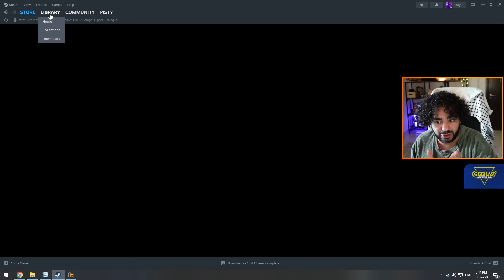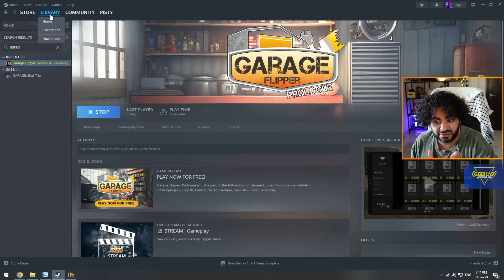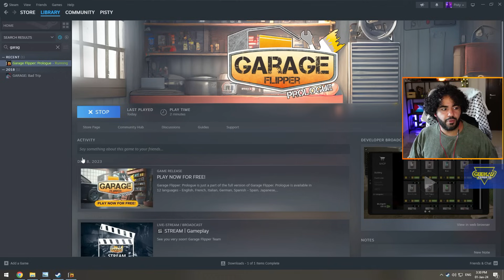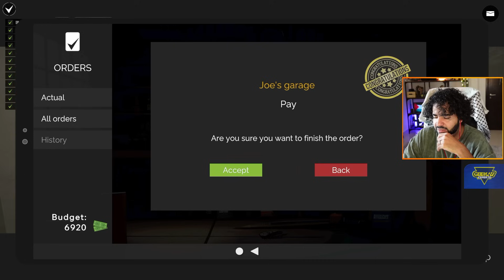اللعبة دي ملهاش لازمة 😅 | تنظيف الجراجات - Garage Flipper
انهارده جربت لعبة مش شايف ان يجي منها الصراحة.
انت رأيك ايه؟